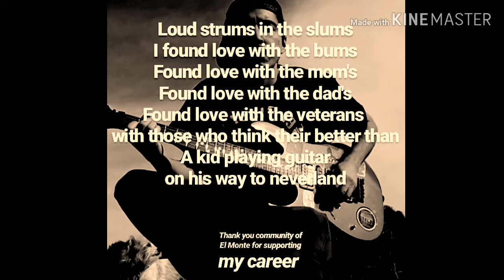Xico Del Sol- Estas Tu